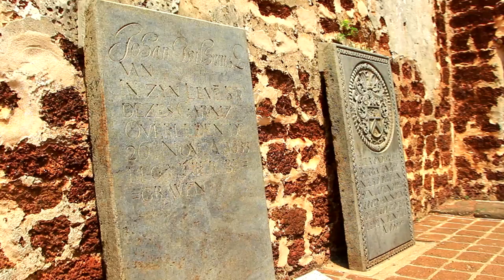Malaysia: Melaka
My family and I went to a vacation in Malacca. So I took the opportunity to polish my steadicam skills as well as capture what Malacca has to offer. Enjoy. :)